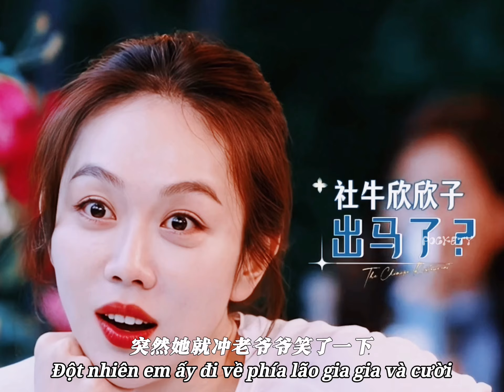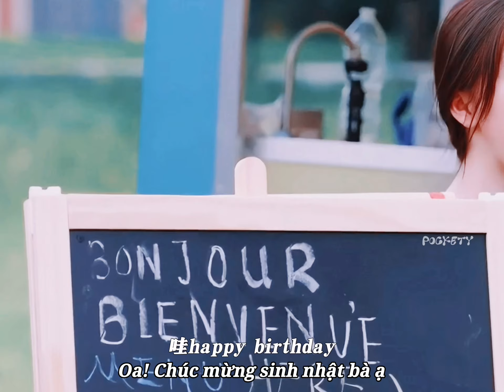Nhà Hàng Trung Hoa 8 | Em tựa như áng mây tháng Tư, là đầu xuân tươi sáng thực thụ☁️✨🥰